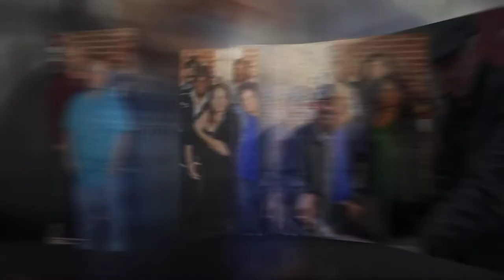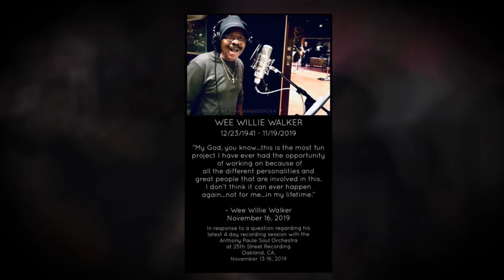Wee Willie Walker Video Tribute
Wee Willie Walker Passed Away Just Recently. This Is My Video Tribute To Him. Willie Was My Uncle, My Mother Last Living Brother. I Hope You Enjoy This Short Presentation.  The Song He Sang Is Called "After A While" With His Good Friend Anthony Paule And The Anthony Paule Soul Orchestra.

Video Created By Anthony Williams